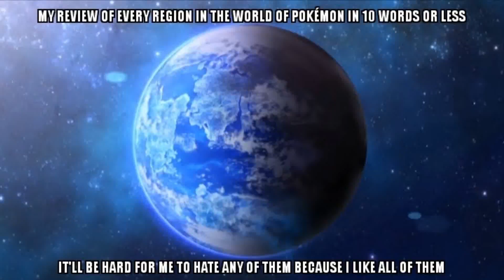My review of every region in the world of Pokémon in 10 words or less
I'm Including everything games and anime etc. it will be hard for me to hate any of them because I like all of them